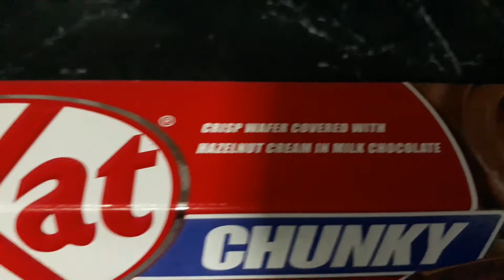HALAL KIT KAT CHUNKY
HALAL SWEET TREATS CHOCOLATES FROM KIT KAT CHUNKY HAZELNUT CREAM WITH POPULAR SLOGAN HAVE A BREAK HAVE A KIT KAT